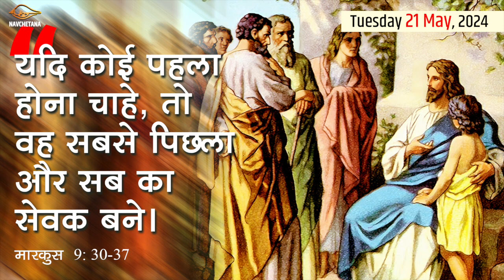Aaj Ka Susamachar I Today's Gospel, Tuesday, 21 May 2024